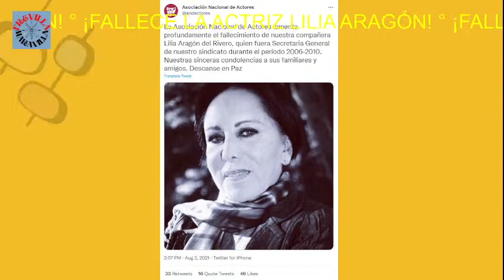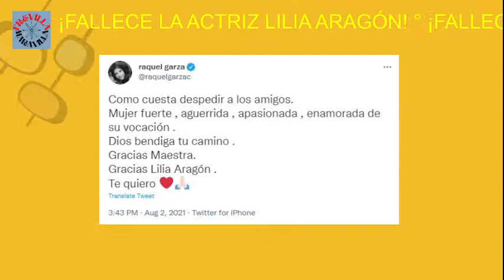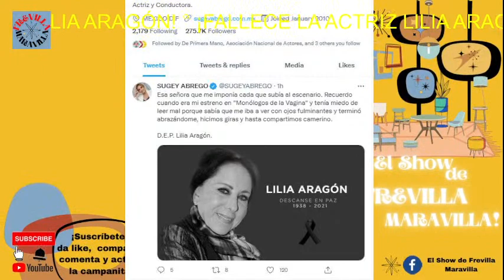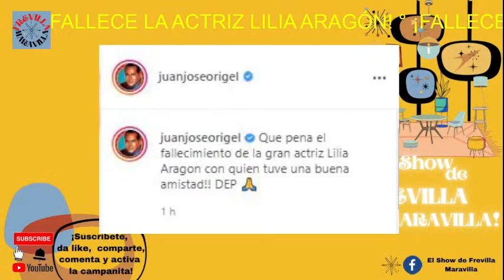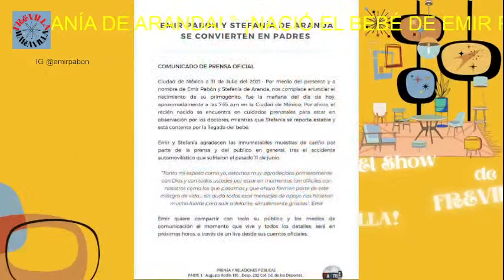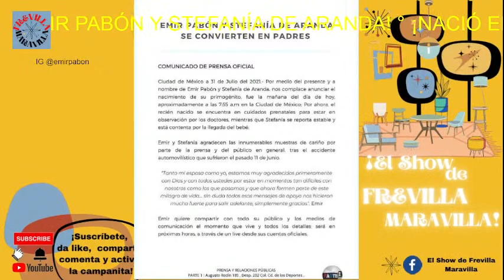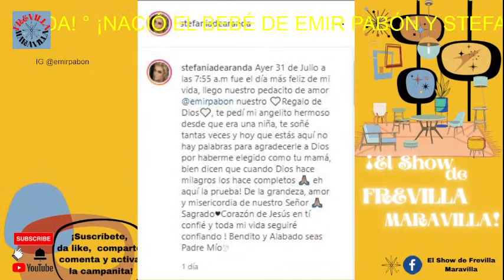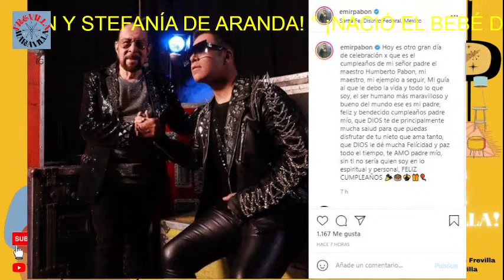¡FALLECE LA ACTRIZ LILIA ARAGÓN! | ¡NACE EL BEBÉ DE EMIR PABÓN Y STEFANÍA DE ARANDA!